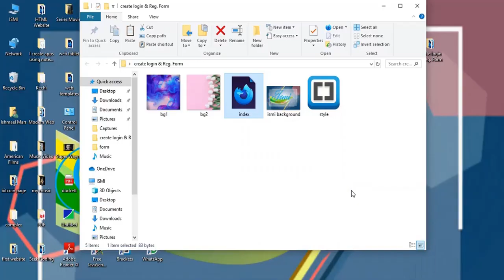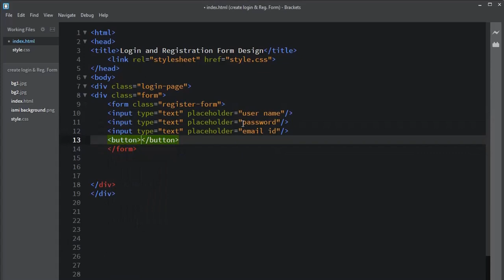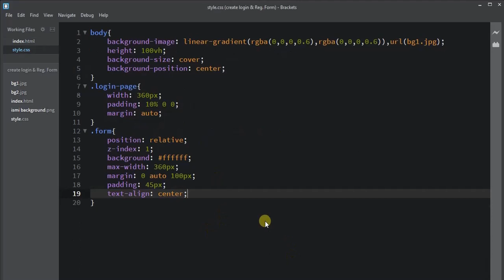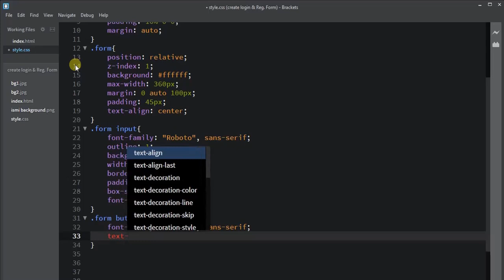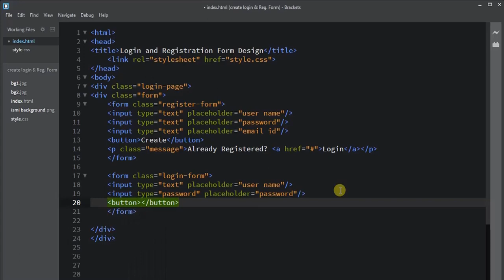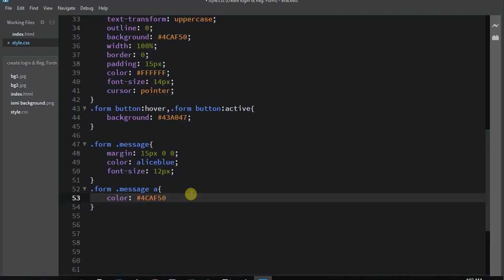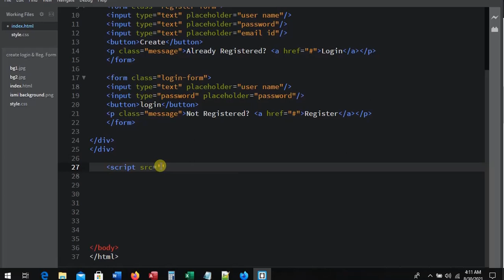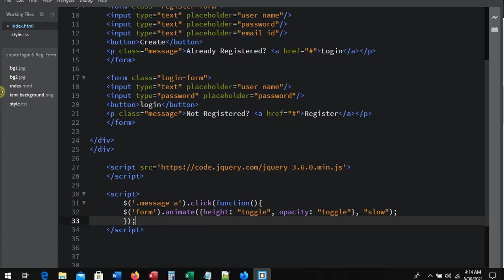How to create login and registration form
In this video tutorial you will learn how to create login and registration form using html and css.